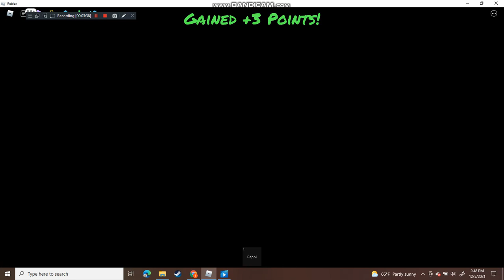NEW christmas map+secret animation and 2 new mods